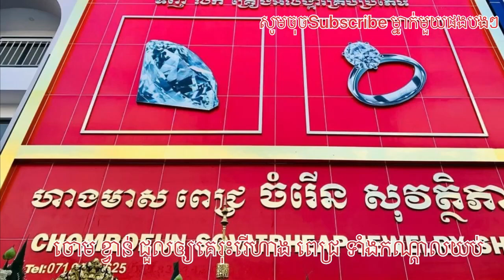ក្រោយបោកលុយគេអស់រាប់មុឺនដុល្លារ ពេលនេះ ចោម ខ្វាន់ ជួលឲ្យគេរុះរើហាង ពេជ្រ ទាំងកណ្តាលយប់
នោះចប់បាត់ ! ក្រោយបោក លុយគេអស់រាប់មុឺនដុល្លារ ពេលនេះ ចោម ខ្វាន់ ជួលឲ្យគេរុះរើហាង ពេជ្រ ទាំងកណ្តាលយប់
សូមចុចsubscribeម្នាក់មួយផងបងៗ